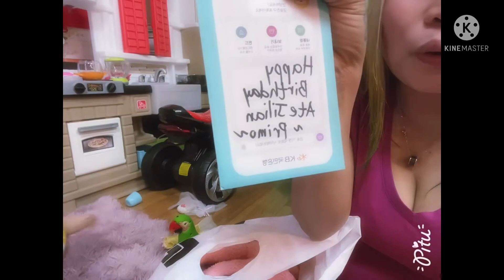Na sermonan na namin kami ni Park JIAN + nag so sulat na sya ng DIARY Nya ?